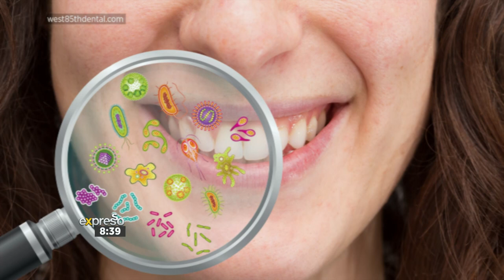Health Advice: Oral Health